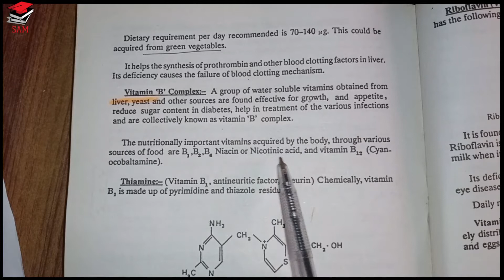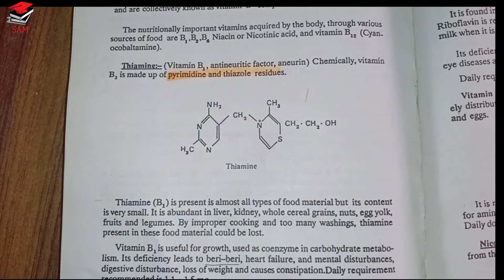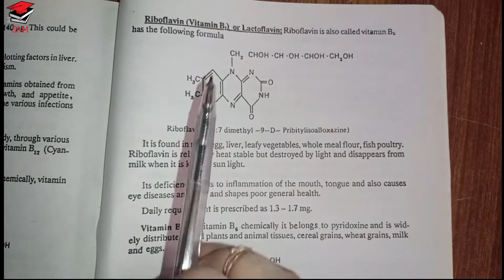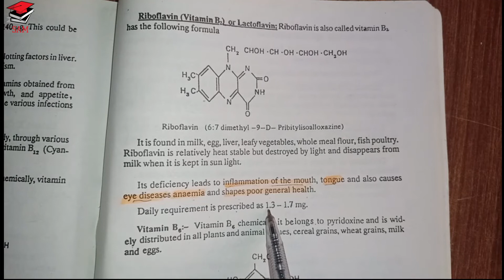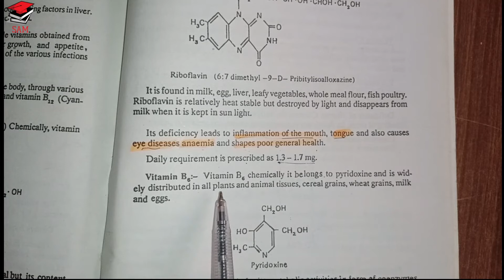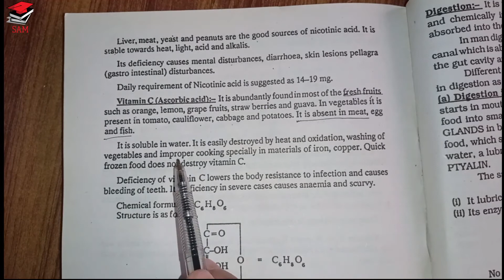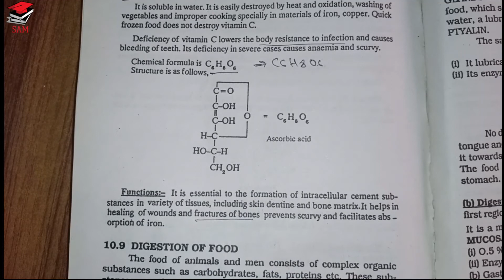Vitamins || Water soluble vitamins !! Fat soluble vitamins || functions and defeciency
Deficiency of Water soluble vitamins.
Co enzymes and co factors.
fat soluble vitamins
functionsof vitamins
defeciency of vitamins

PROMOTING BOOK READING
PROMOTING SINDH TEXT BOOK BOARD
PROMOTING LEARINING